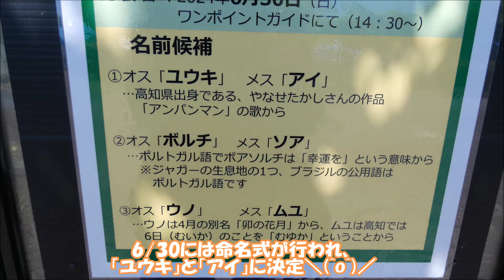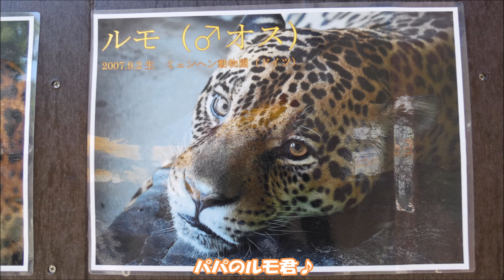☆2024/6/14☆ジャガーの双子ちゃんに会って来ました💖① わんぱーくこうち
2024/6/14　ジャガーの双子ちゃんに会って来ました💖①
約半年前の2023/12/19に訪問した時はルモ君とココちゃんは同居中で、何度も交尾が見られました✨（この日は同居4日目でした）
そして、2024/4/6に双子の赤ちゃんが誕生しましたー🎉
6/14に訪問した時に名前の投票があったので投票しました😆
6/30の命名式で「ユウキ」「アイ」に決定✨
元気いっぱい、可愛い双子ちゃんの様子をご覧ください🤗

☆葉月ココ（♀）2014/8/9：天王寺動物園生まれ（父：ジャガオ×母：ルース）
　　　　　※同腹の兄弟：葉月旭／卯月佐助・小助
☆ルモ（♂）2007/9/2：ドイツ・ミュンヘン動物園生まれ
　☆ハク（♂）2017/12/6：わんぱーくこうち生まれ（父：ルモ×母：葉月ココ）
　　　　　　　2019年4月：沖縄こどもの国へ移動
　☆リンド（♂）2019/3/23：わんぱーくこうち生まれ（父：ルモ×母：葉月ココ）
　　　　　　　　2020/7/8：東武動物公園へ移動
　☆ユウキ♂・アイ♀：2024/4/6：わんぱーくこうち生まれ（父：ルモ×母：葉月ココ）

★撮影日：2024/6/14（高知市立動物園わんぱーくこうちアニマルランド）